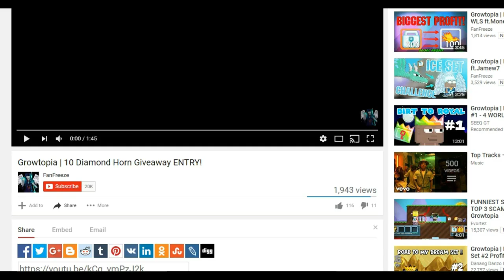Growtopia | Riding Chicken Set Challenge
►In this video I do the chicken set challenge!

►Partner with Freedom! No matter how small your channel is